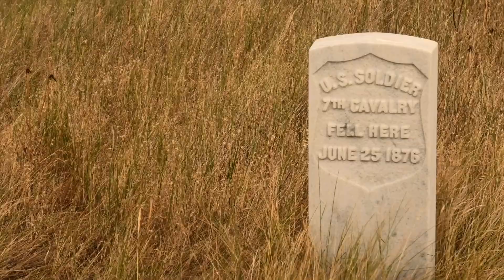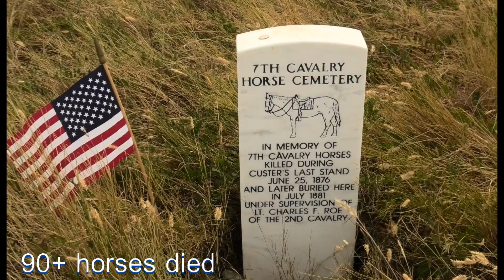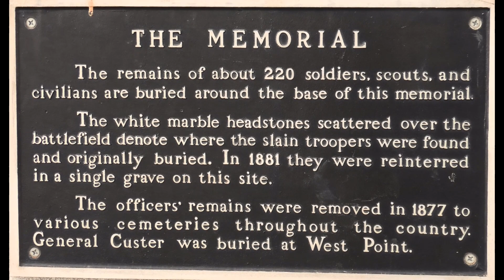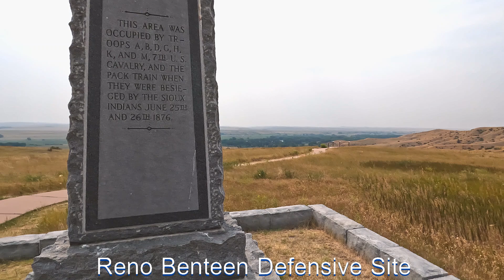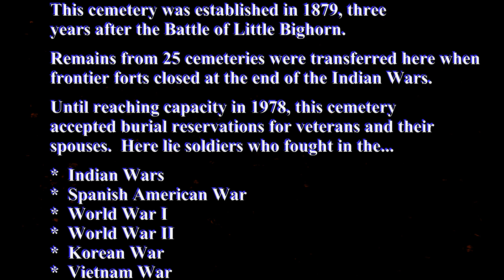Little Bighorn Battlefield, MT July 2024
A brief visit to the Little Bighorn Battlefield National Monument in Montana.